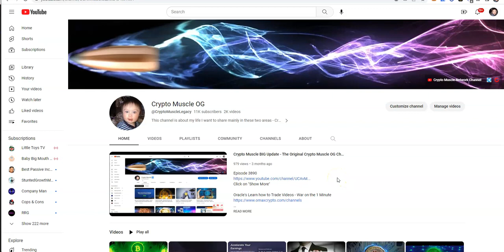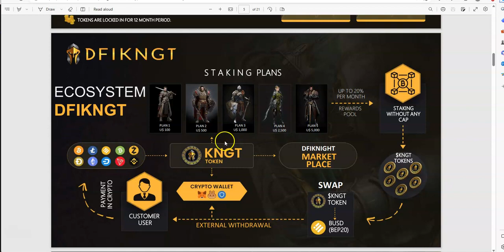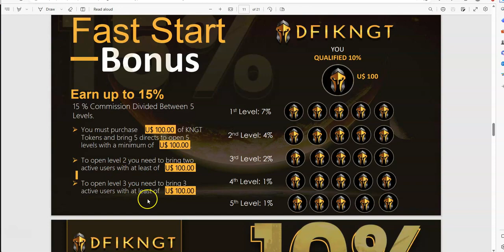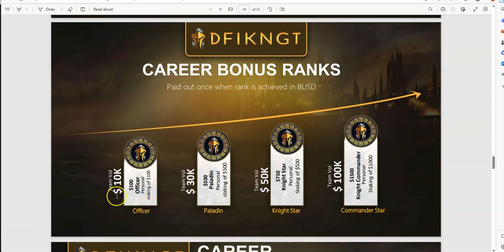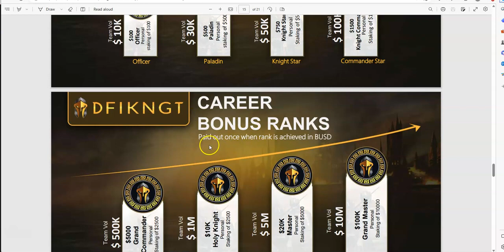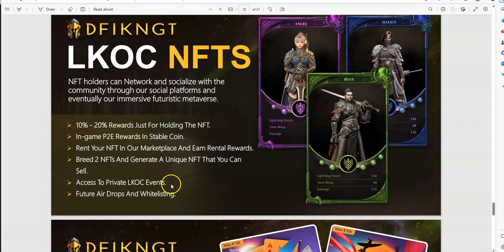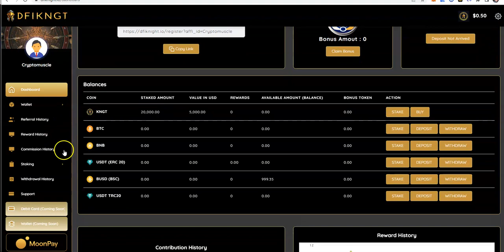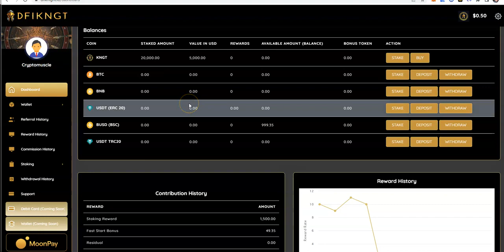DFIKNGT - Legacy DeFi Staking Platform - Earn up to 20% Monthly and a Developing Metaverse, more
Episode 4881

Mid-level Platforms

Others